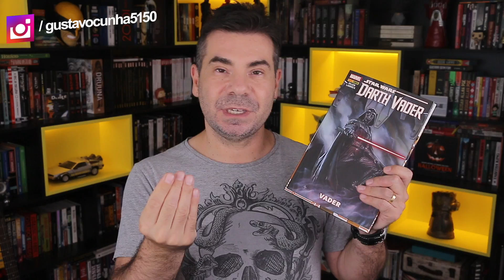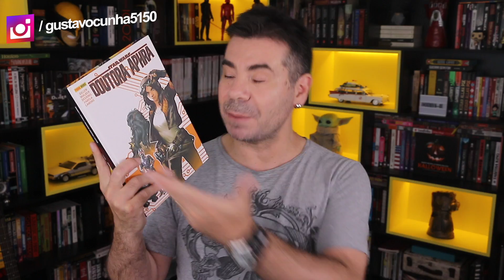BOBA FETT SÉRIE | EP.01 e EP.02 | UM COMEÇO MEIO ARRASTADO